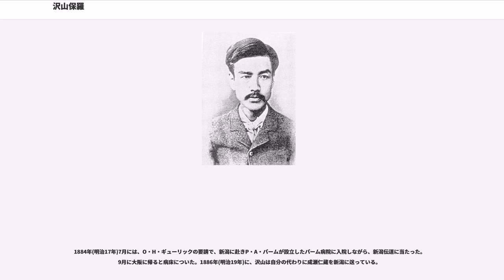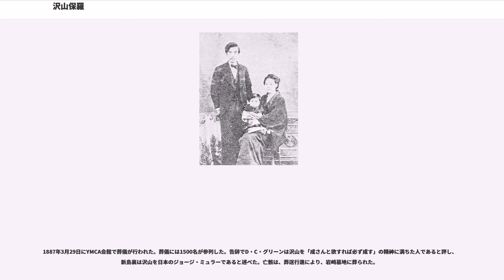沢山保羅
沢山 保羅（さわやま ぽうろ、嘉永5年3月22日（1852年5月10日） - 明治20年（1887年）3月27日）は、日本のキリスト教牧師、教育者。「保羅」は使徒パウロに由来し、本名は馬之進。日本で按手礼を受けた最初の牧師である。

周防国吉敷郡吉敷村（現山口県山口市吉敷赤田大形）に生まれる。父は長州藩士沢山源之丞。父源之丞は吉敷毛利家の毛利元一に仕える下級武士であった。同郷に先輩に内務大臣内海豪助がいる。

1858年に憲章館に入学し、四書五経の漢学、書道、武術、礼式などを学ぶ。同輩が服部一三で、6年後輩が成瀬仁蔵である。1867年(慶応3年)まで憲章館で学ぶ。

長州藩は薩摩藩と同盟 (薩長同盟)を結び、奇兵隊を始めとする藩内の軍団を組織する。吉敷でも、1866年(慶応2年)に良城隊と呼ぶ洋式軍隊が編成される。14歳の沢山は父源之丞と共に入隊する。

第二次長州征伐の時に、沢山親子の所属する良城隊が芸州口への出動を命じられる。236名の隊員は7月12日に吉敷村を出発する。沢山は内海豪助を指令とする第五小隊の鼓手として戦争を体験する。7月20日夕刻に遊撃隊、御楯隊などの長州藩兵と合流する。8月2日と8月7日に激戦を経験する。8月21日になり、長州軍が勝利する。

1868年(明治元年)、16歳で沢山は陽明学を学ぶために三原に赴き吉村菱山に師事する。そして、今治に渡り渡辺渉に師事する。

1870年に沢山は洋学を習得するために神戸に赴いた。神戸でアメリカン・ボードの牧師ダニエル・クロスビー・グリーンの自宅(後の神戸公会)で英語を学び、自宅で行われる礼拝や聖書研究に出席する。キリスト教信仰に目覚める。同郷の、服部一三と名和道一がアメリカ留学したのに刺激され、1871年頃アメリカ留学を決意する。グリーンは故郷イリノイ州のエバンストンの兄家に寄寓して、働きながら勉強するように手配した。

明治5年（1872年）5月に、片道の旅費を故郷で工面してアメリカへ渡った。渡米の際には、キリスト教に改宗しないという誓約書を藩命により父源之丞に差し出した。イリノイ州エバンストンに6月の下旬に到着し、サムエル・グリーン宅に身を寄せた。1872年秋よりノースウェスタン大学の予科に聴講生として在籍する。米国について4ヵ月目にアメリカの会衆派教会エバンストン第一組合教会でパッカード牧師より洗礼を受ける。翌年の新学期からパブリック・スクールに通学するようになった。この頃、沢山はボーテル家に身を寄せた。その、11月にシカゴのマーシー病院で手術を受けた。12月17日同郷の友人名和道一がボストンで結核のために客死した。

1874年7月にワシントン日本公使館二等書記官の矢野次郎に公費留学生扱い、公使館勤務の斡旋を願い出たが断られた。

アメリカに一時帰国していたH・H・レビッド宣教師がボーテル家を尋ねた時に沢山に出会う。レビッドは沢山に伝道者となり、日本伝道に献身するように熱心に勧めた。沢山は日本宣教を決意して、パッカード牧師に師事して、聖書研究に取り組むことになった。チャールズ・ホッジの『生命の道』がテキストに用いられた。特に、使徒パウロの世界に目が開かれた。使徒時代の精神とパウロ神学に傾倒した。自分の新生を自覚した沢山は名前を馬之助から「保羅」(Paul)に改めた。

その後、日本宣教のためにシカゴの神学校で学ぶ。

前年にグリーン宣教師からレビットに同行して帰国するように要請があったが、帰国を一年遅らせ、1876年5月にエバンストンを離れ、ニューヨークに行きH・L・クラップを尋ねて旅費を工面しようとしたり、ニューヨーク駐在日本領事の富田鉄之助へ旅費の補助を折衝した。6月7日にサンフランシスコから旅立った。

8月初旬に帰国するとグリーン宣教師が横浜に迎えに来ていた。横浜に聖書翻訳のために滞在していたグリーン宅に滞在した。その後神戸に滞在してから、故郷の山口県吉敷村に戻った。10日後大阪に戻り、大阪府参事内海忠勝とH・H・レビットに面会した。内海は沢山を明治政府の役人に誘った。迷う沢山をレビットが初心に帰れと説得し、沢山は内海の申し出を断った。

1876年7月開設された大阪の松村診療所で、アメリカン・ボードの宣教医アーサー・アダムズの通訳として働いた。訪れる人に伝道して安息日学校を指導した。

18...